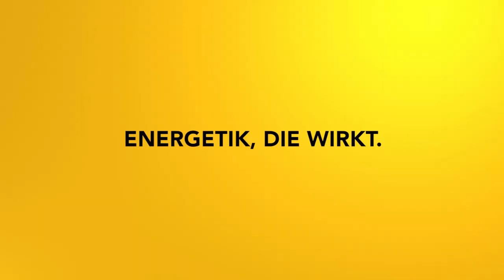Stress und Entzündungen lösen - Impulsmeditation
Mit dieser Reise löst du deinen inneren Stress und auch Entzündungen auf deiner körperlichen Ebene.

2002 hat er seine Leidenschaft zum Beruf gemacht und er begleitet seitdem hunderte Klienten in Seminaren, Einzelsitzungen und auch online.